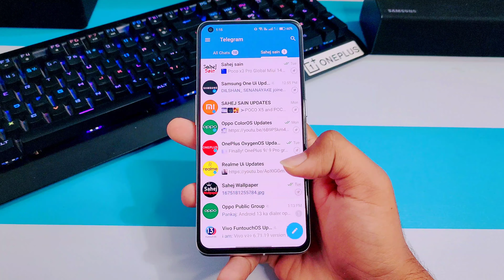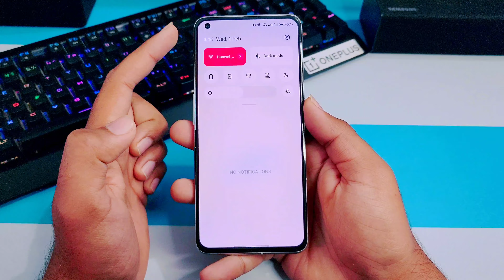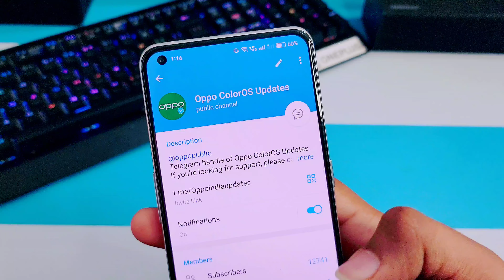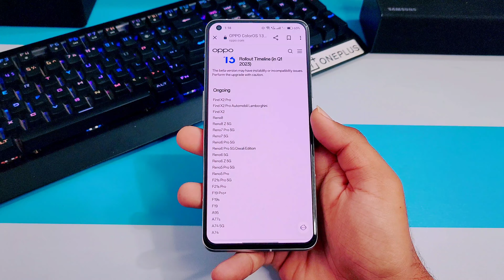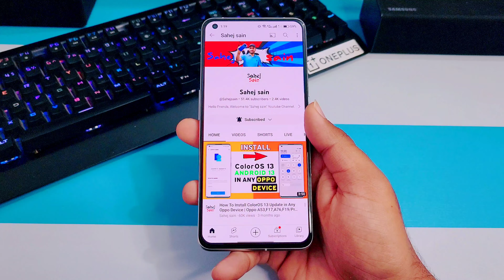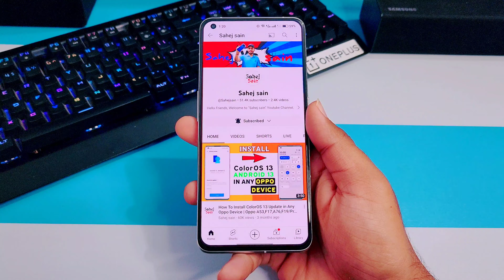Oppo ColorOS 13 February Update | Oppo Reno 6 5G,7 Pro,A53,A52,F15,F19 Pro Plus,F19/Pro,F17,F21/Pro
ColorOS 13
Oppo New Update May
Oppo New Update June
Oppo New Updatw July
Android 13 Oppo Update
android 13 oppo phone list
android 13 oppo reno 6